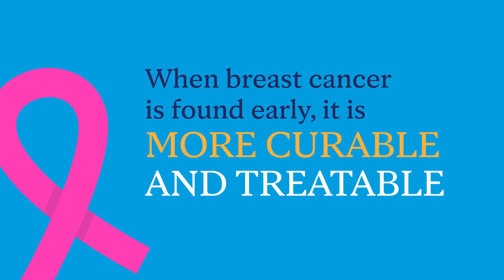Mayo Clinic Insights: What to know about COVID-19 vaccines and mammograms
Mayo Clinic Insights: Dr. Robinson explains why it is important to maintain your routine mammogram following COVID-19 vaccination. For more up to date information about COVID-19,